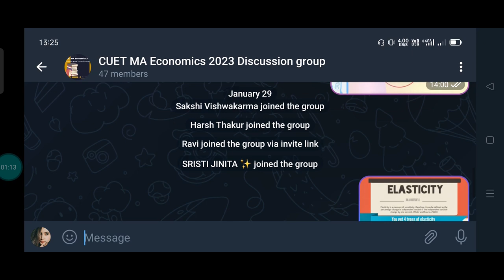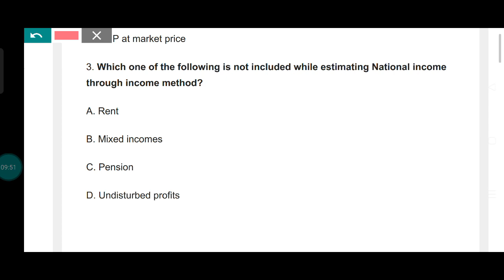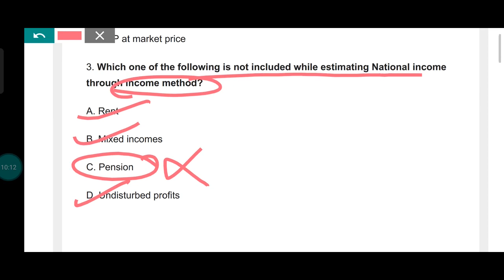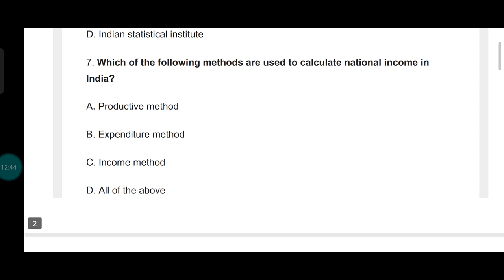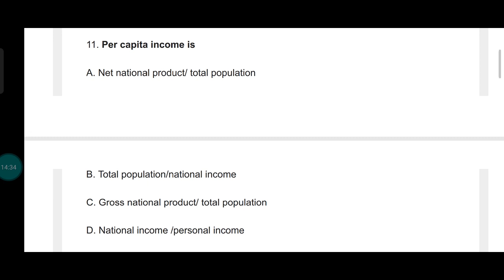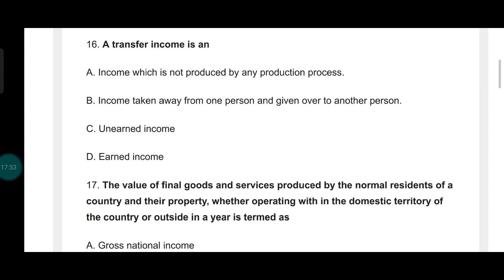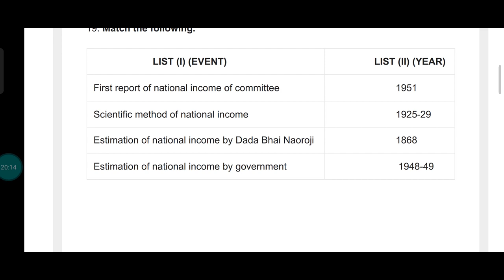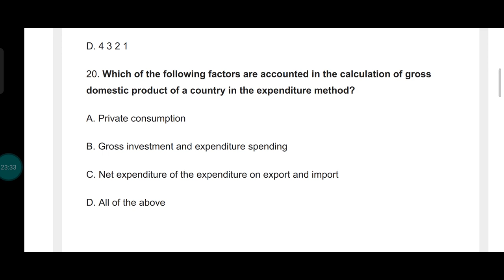CUET MA Economics entrance 2023☝️ MCqs